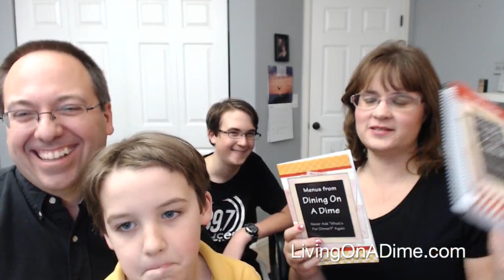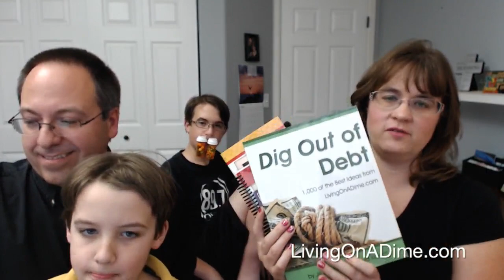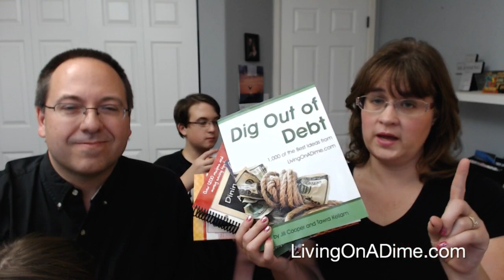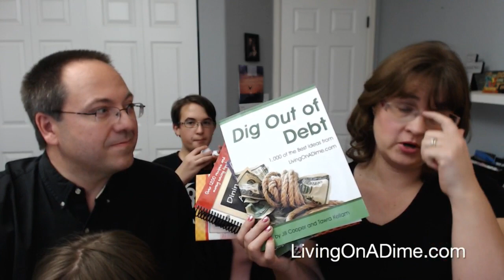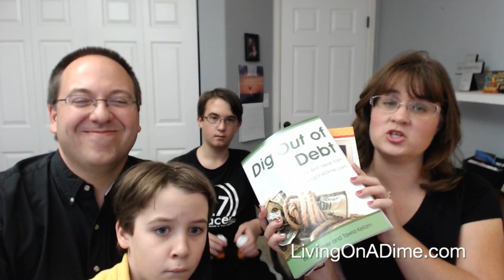15 Uses For Prescription Bottles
15 Uses For Prescription Bottles

Our books at Living On A Dime Including Dining On A Dime

We often end up with old prescription bottles, which we have mostly recycled or thrown away, but we recently discovered that there are many uses for these handy little bottles!

In this show, viewers weigh in with their 2 cents about reusing medicine bottles and we even learn some really good organizing ideas!

To jump straight to the part of the discussion on prescription bottles, go to 5:13

My nail wraps!! Aren't they cute! Here's where I got them. Amelia.jamberry.com.

The editing software: